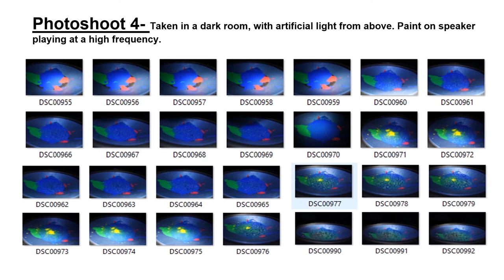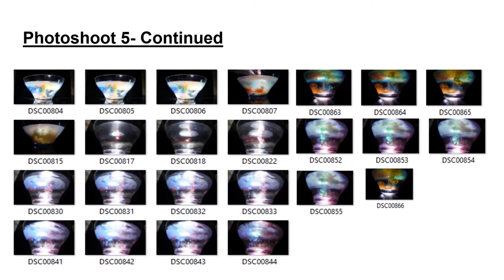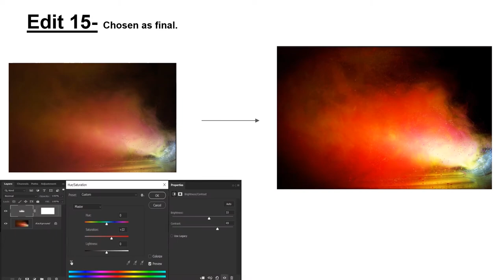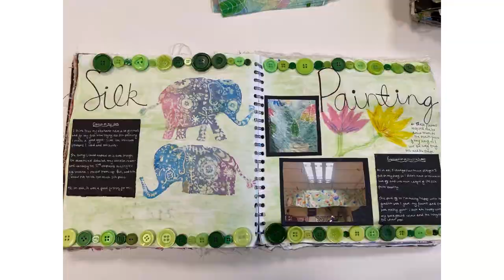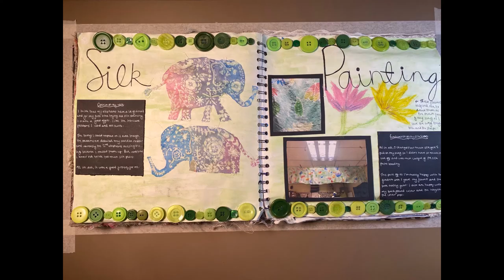Art and Design Examples FV 1